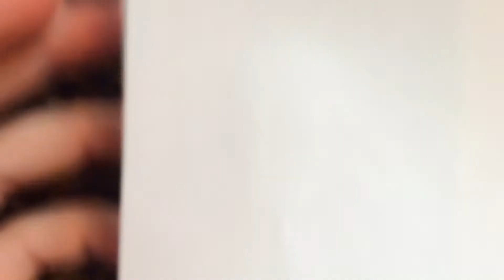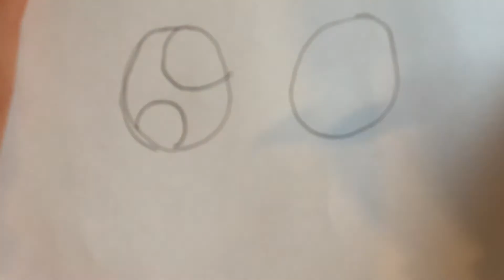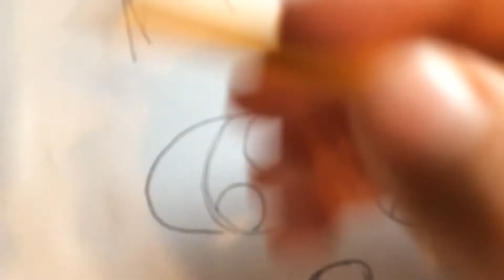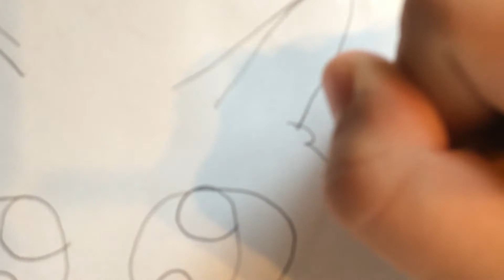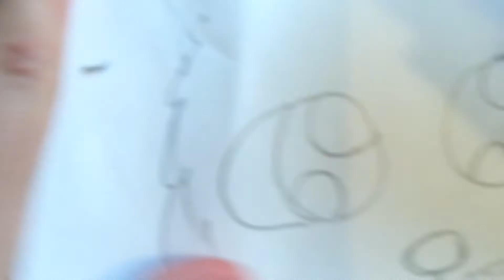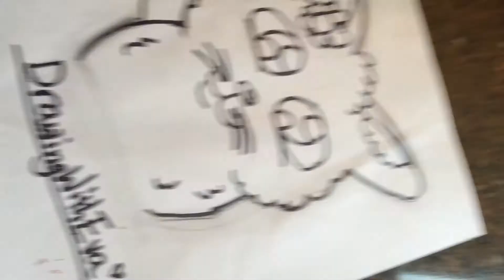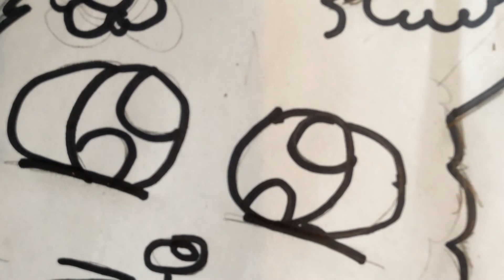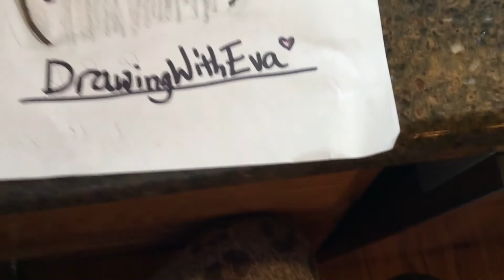How To Draw A Cute Kitten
Hey guys! In this video, I am showing you how to draw a cute little kitten.